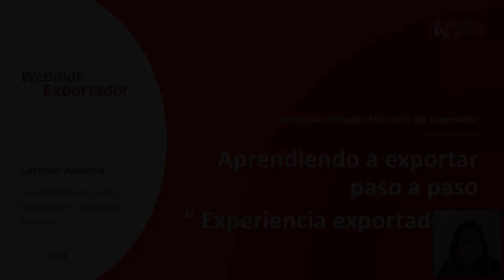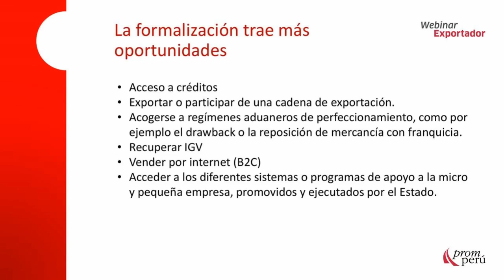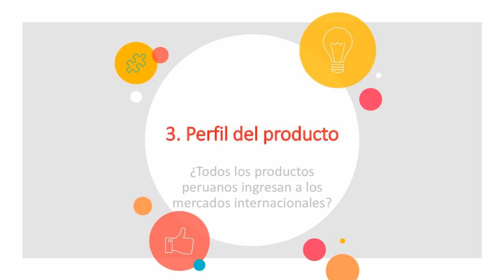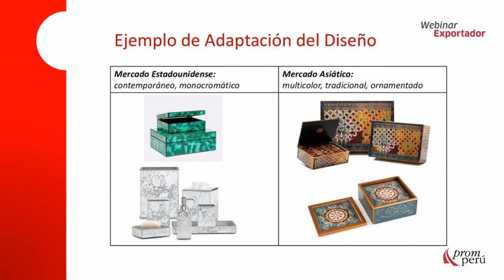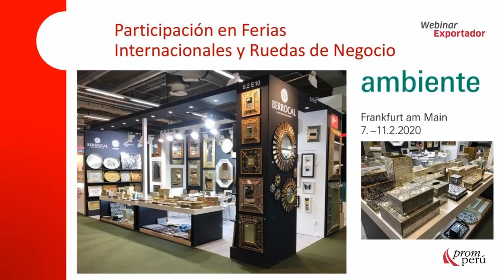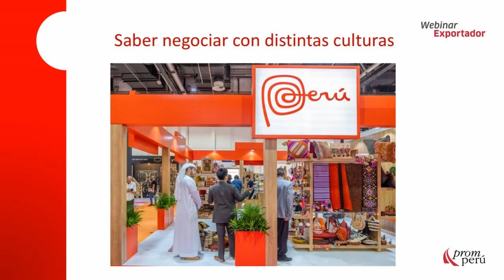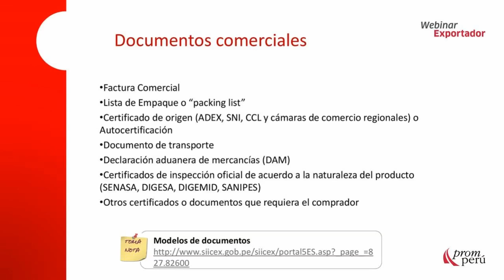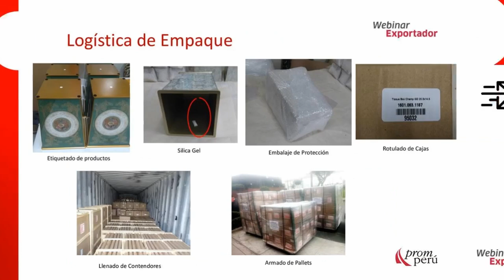Aprendiendo a exportar paso a paso.Experiencia exportadora. [2 de diciembre de 2020]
ASCAMA; Carmen y Berrocal, Rubén